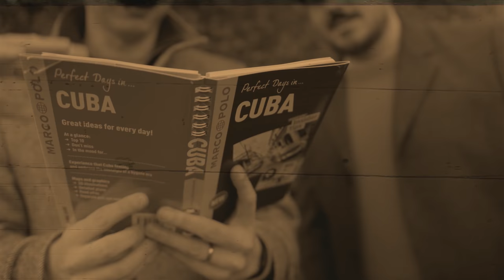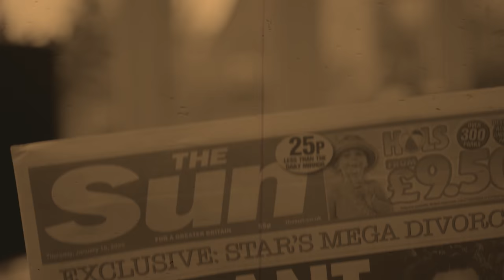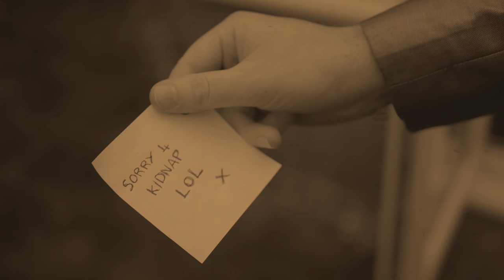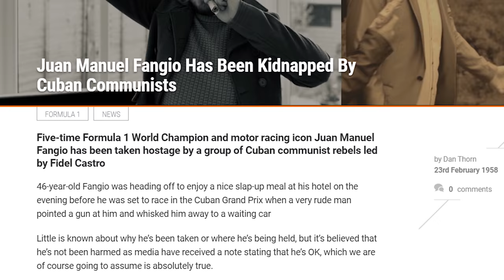What Happened When An F1 World Champion Was KIDNAPPED?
Kicking off a new YouTube series called 'That Time When', we dive into the story of 5 time F1 world champion Juan Manuel Fangio being kidnapped before an F1 race. What happened when he was kidnapped?

Follow WTF1